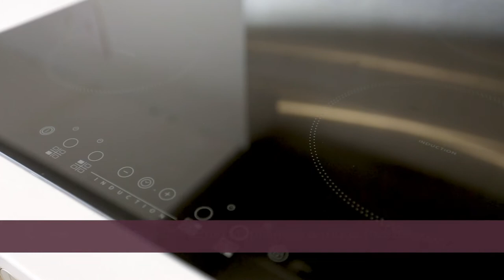The Leverton Show Home | Linden Homes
The Leverton: a stunning 4-bedroom double-fronted home, with views over three different aspects.

Behind its welcoming façade are a contemporary world of white walls and slick new features. Perfect for a growing family, or someone who works from home with its own study.

Enter into a large hallway space, with a store cupboard, study plus a large kitchen/dining/family area to the front of the house.

The study offers lovely neighborhood views, while the kitchen/dining/living area, stretching the entire length of the house, is a place to live, dine or entertain, with three windows affording three different yet equally charming outlooks. There is also a good-sized utility room that’s accessible from the kitchen, with a second sink, and space for all your laundry equipment.

The living room, at the rear, is light, bright, and airy, with double doors leading out to the garden. The ground floor also features a convenient cloakroom and additional storage cupboard.

Moving up to the first floor, you’ll find four spacious bedrooms. The master bedroom has access to its own ensuite shower room, and there’s also a family bathroom with a bathtub made for relaxation. The landing provides access to the loft.

Outside space includes a family-sized garden, a garage and off-street parking.

Key Features

10-year Buildmark warranty

Allocated parking spaces

Downstairs cloakroom/wc

Ensuite to master bedroom

Large living room with French doors to garden

Open plan kitchen and dining

Single garage

Study

Utility room